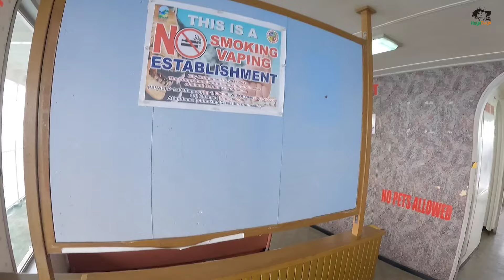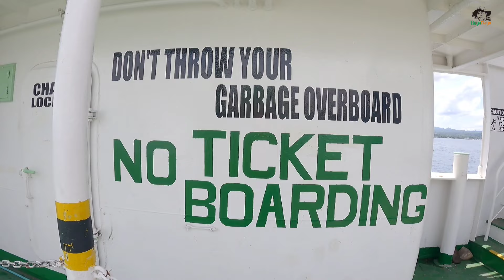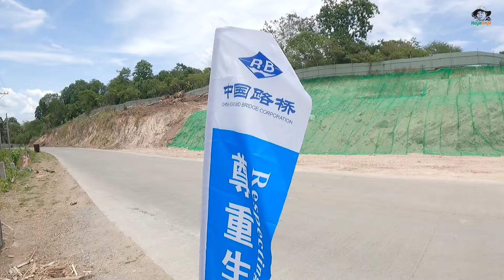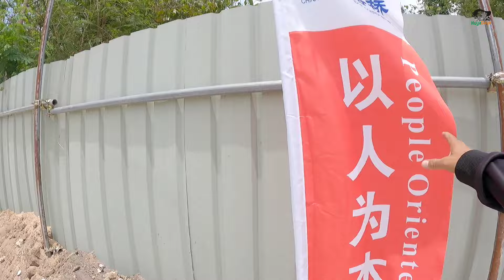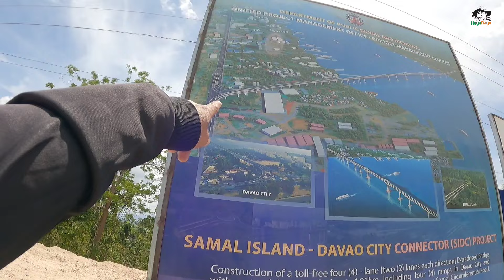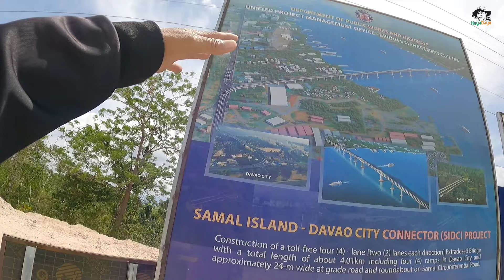Visiting 23 BILLION DAVAO-SAMAL BRIDGE LATEST UPDATE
Visiting 23 BILLION DAVAO-SAMAL BRIDGE LATEST UPDATE. Davao samal bridge project. China roads and bridges corporation
IF YOU ENJOY OUR VIDEOS, SEND US A TIP! 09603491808 GCASH JN***L Thank You